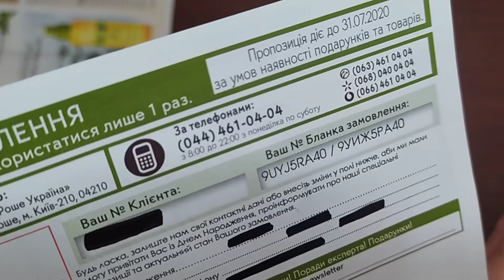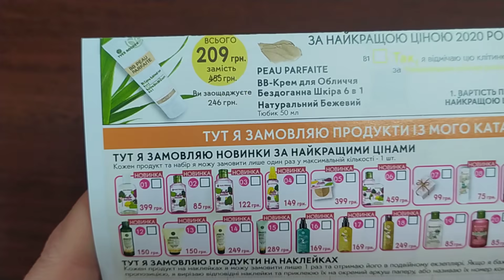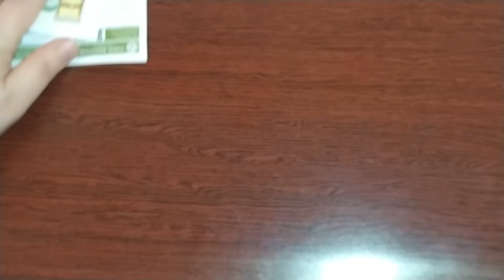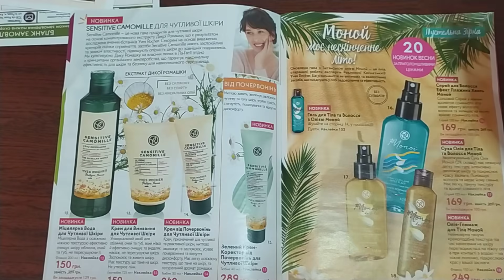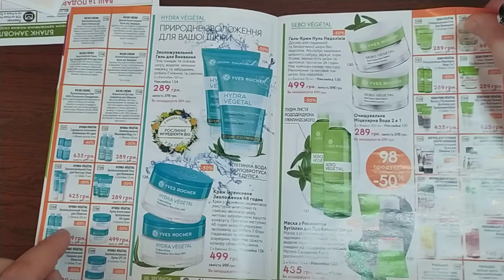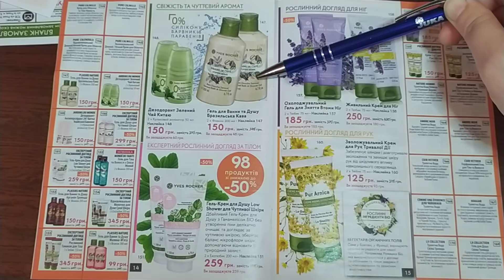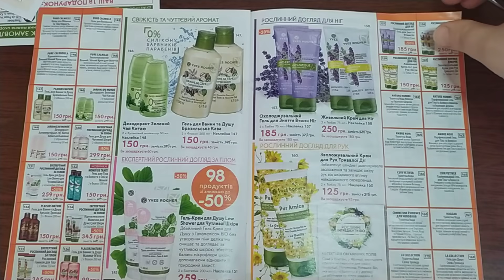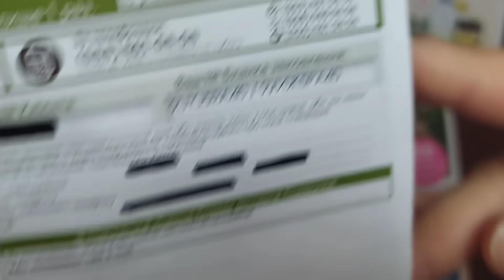Ив Роше/YVES ROCHER Обзор нового каталога/9UYJ5RA40/9УИЖ5РА40